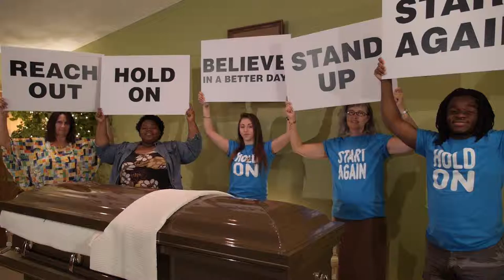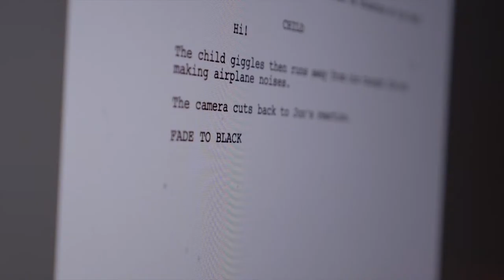Alex Kerr Demo Reel 2015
The song used is Festival by Sigur Ros

The camera used for most of the footage is shot on the Panasonic Lumix GH3. The lenses used were a 12-35mm panasonic lens and a 50mm panasonic lens.